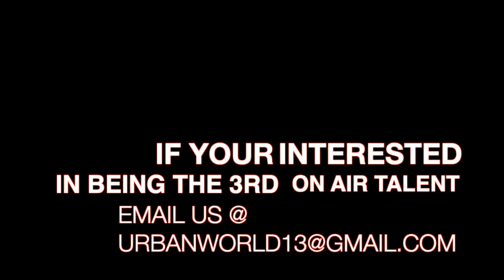Play My Muzik 2014 may HD 720p Video Sharing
WE ARE BACK BIGGER AND BETTER THEN EVER